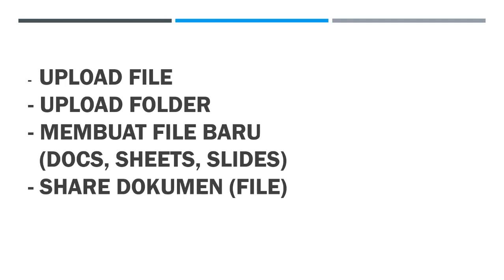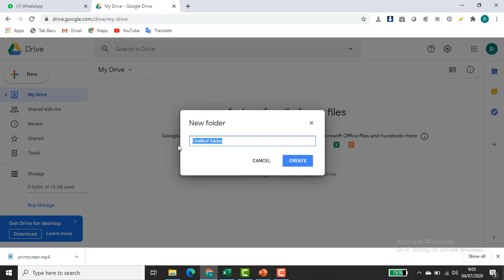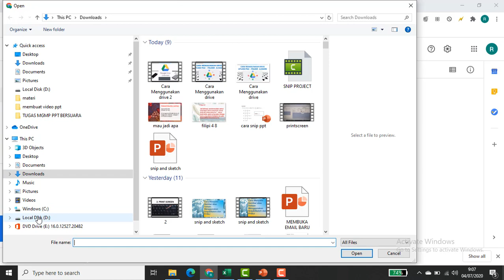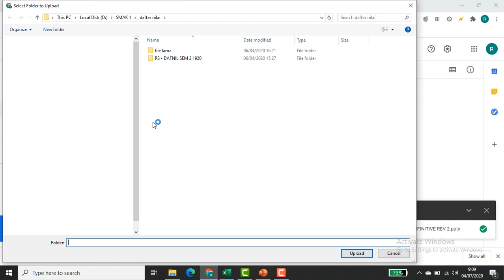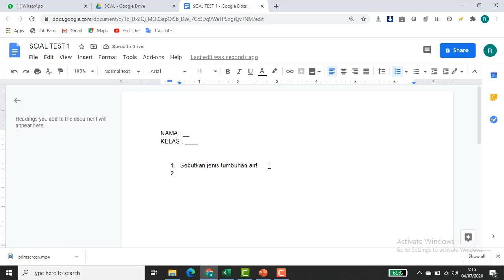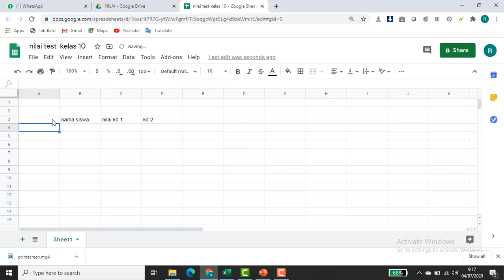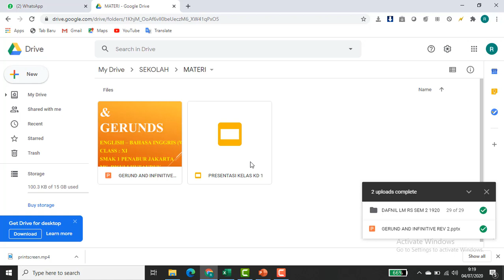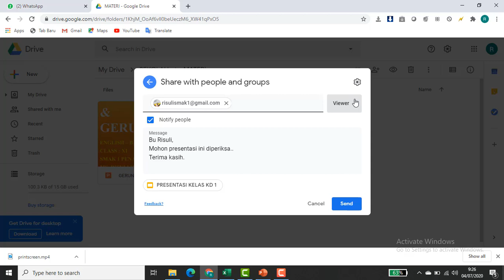UNTUK GURU #6 - MENGGUNAKAN DRIVE - UPLOAD FILE, FOLDER, BUAT FILE DOCS, SHEETS, SLIDES & SHARE FILE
Ayo belajar cara menggunakan Drive (Google Drive)
- Upload File
- Upload Folder
- Membuat file docs
- Membuat file Sheets
- Membuat file Slides
- Share file / dokumen